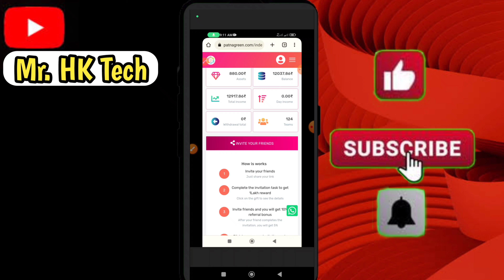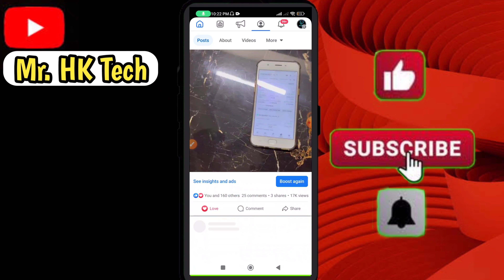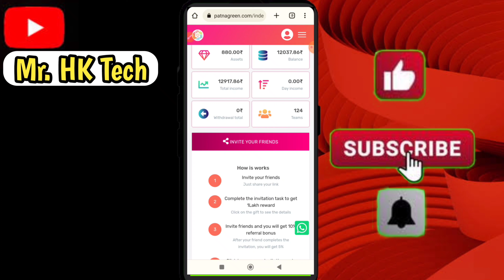PGE And Invest Hub New App Here || Patna Green Energy || Sky Trading || How To Earn Money Online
About Video
In This Video I Will Explain About PGE and Investhub New Project Sky Tradind And Also Will Tell You That how Investment App and Trading Or Different Things.

All These Topics Are Covered in This Video

 how to earn money online without investment, earning app without investment,
online earning,
mobile app, earning app,
online earning app easypaisa jazzcash,
Jazzcash Easypaisa Online Earning App,
 Earn Money Online Without Investment in India,